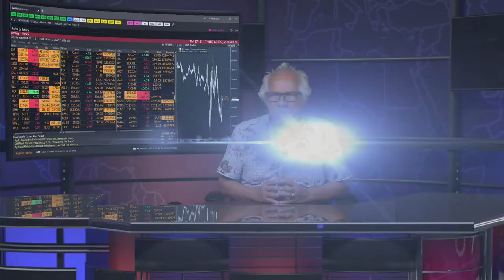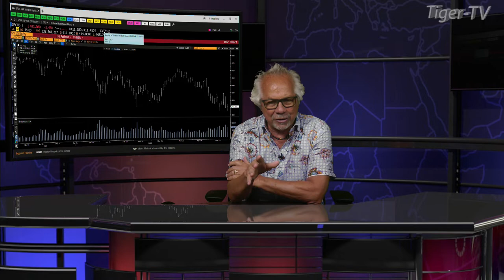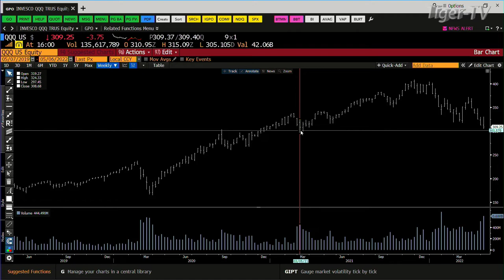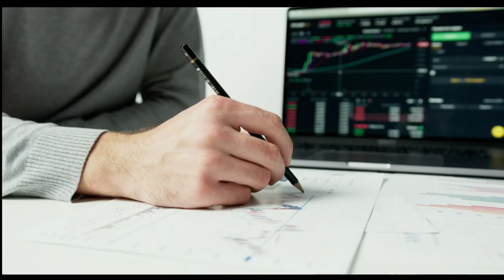May 6th, 4PM ET Market Update on TFNN - 2022